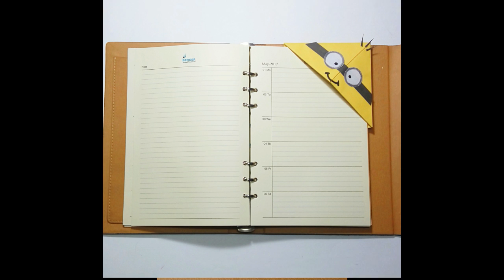How to make- Origami Minion Bookmark || Bookmark Corner || Fun Origami || Craftastic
MATERIALS :

* Yellow and Blue Paper (Square)
* Glue
* Scissors
* Pencil
* Black Marker

Do you love Minion? want to do a minion craft? I am so excited about this Minion Bookmark Craft.This Bookmark Minion were so easy and they turned out so cute.This tutorial will teach you How to Make a Origami Minion Bookmark/Bookmark Corner.Its a beautiful and useful Origami.

After you read your book fold the page to make a mark.
But now you don't need to do this after making this Minion Bookmarks.It doesn't take more time even you don't need any fancy items.So lets Start.I enjoyed a lot to Folding this Origami Art/Minion Bookmark and hope you will enjoyed too :)

Device used for video recording : Samsung (SM-G360H)
Software used for video editing : Camptasia Studio 8.0 and Wondershare Filmora, Version 7.8.9
Photo taken by : Xiaomi (Redmi Note 3)

Contributing Artist : Silent Partner